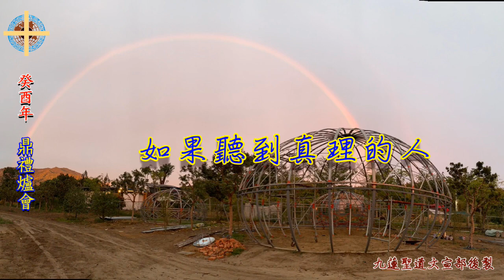癸酉年鼎禮爐會-43